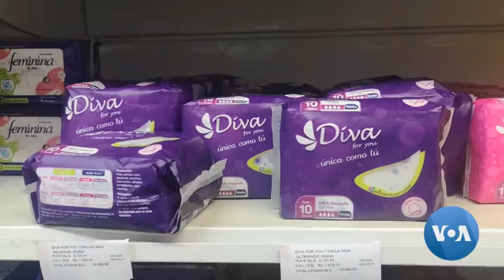Venezuela: Many Women Not Able to Afford Basic Health Services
One of the unintended consequences of Venezuela's economic collapse is that many women aren't able to afford basic health services - and even things like sanitary napkins are now increasingly out of reach for many economically strapped women. From Caracas, Adriana Nuñez has this report narrated by Cristina Caicedo Smit.